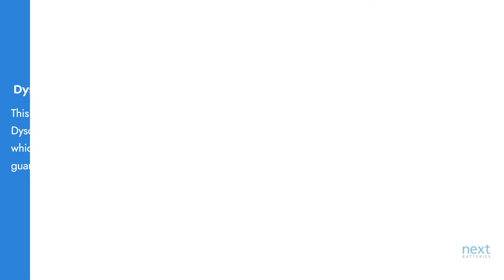Dyson DC44 Animal Total Clean Battery